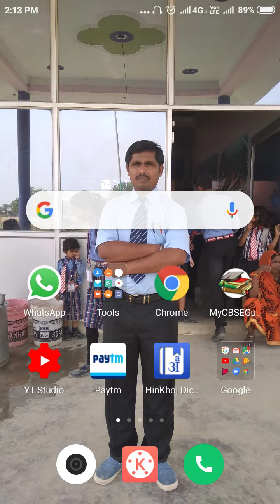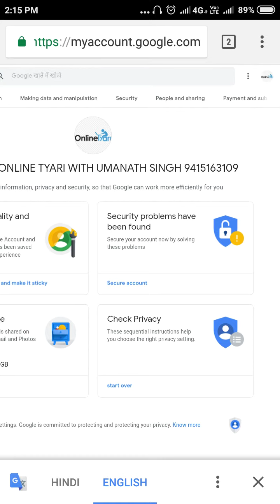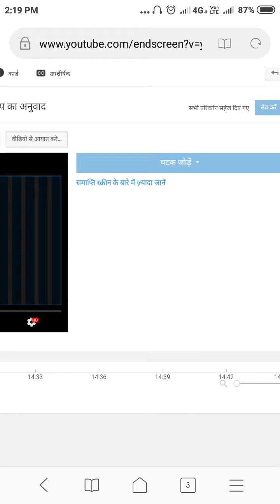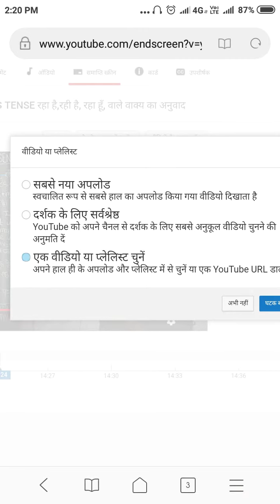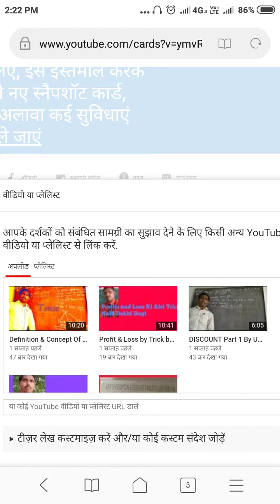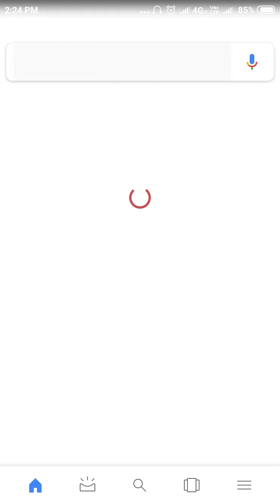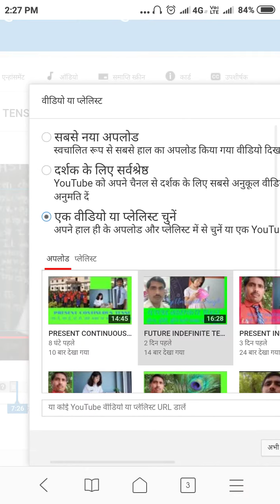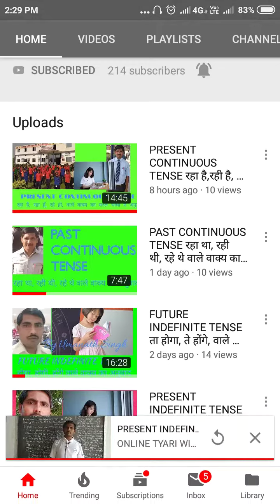YouTube Me End Screen I card jode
Technical